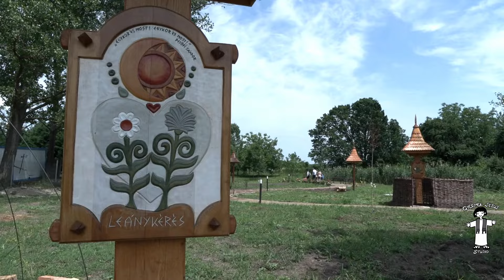Meghívó augusztus 16- án Székelyhídra!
2024. augusztus 16-án pénteken délután 17:00 órától tartjuk Székelyhídon a Szerelem-ösvény avatását Csaba testvér áldásával.
Az ösvény első programja egy nagyon kellemes operett est lesz, a debreceni, nagyváradi és kolozsvári előadóművészekkel. Az operett estet követően pedig, könyvbemutató, az újonnan megjelent könyv bemutatása Csaba testvérrel (Szerelem ösvénye).
Szeretettel hívlak és várlak benneteket.